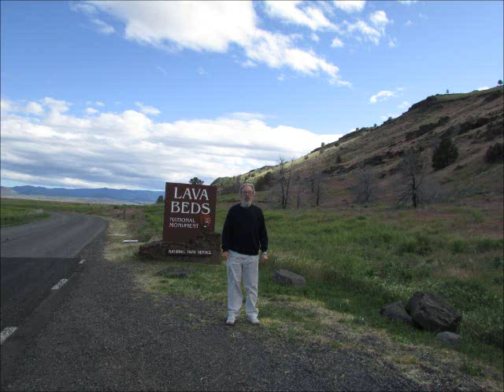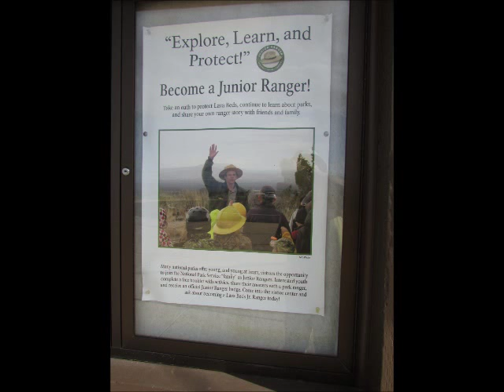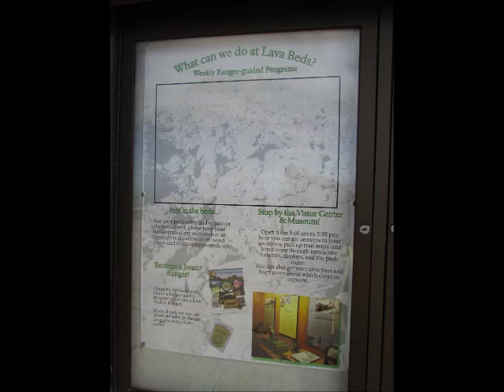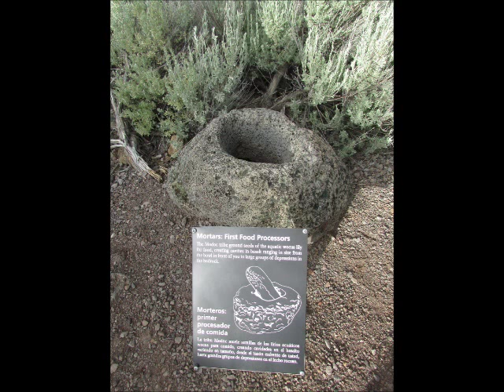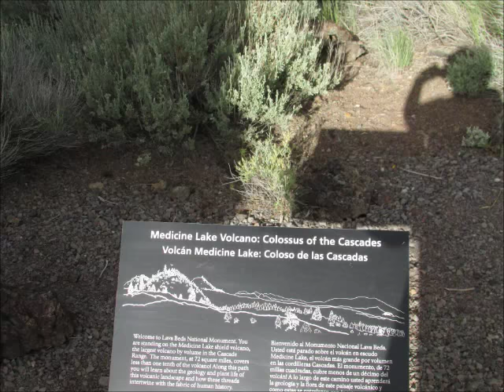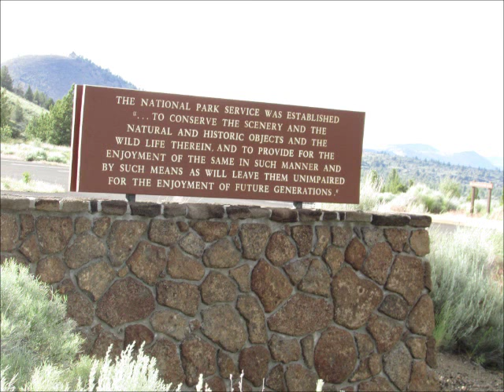Visiting Lava Beds National Monument,Tule Lake,CA June 2018